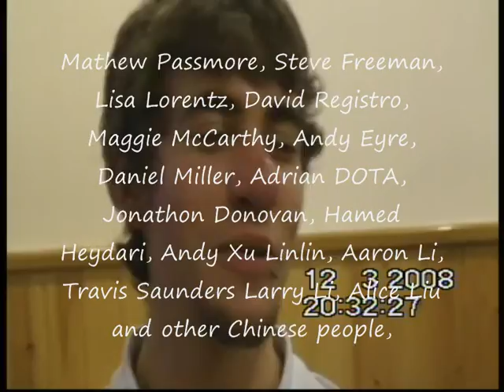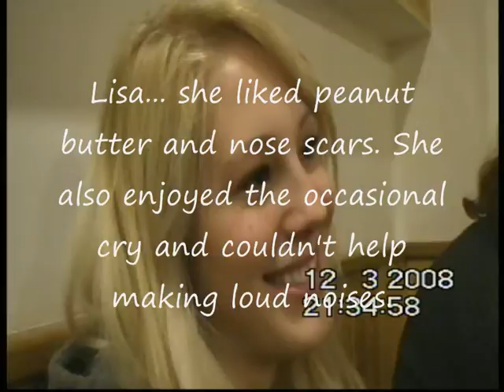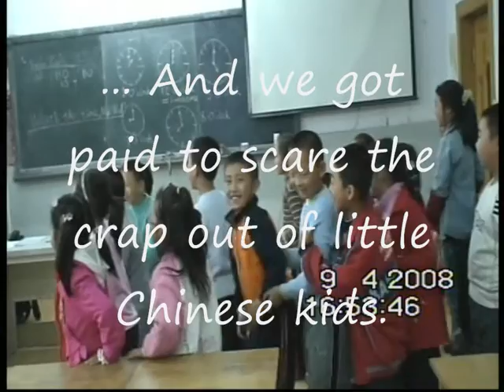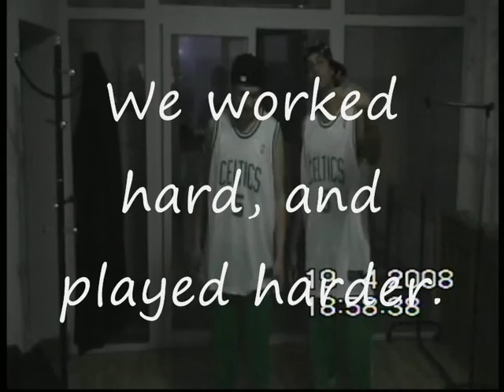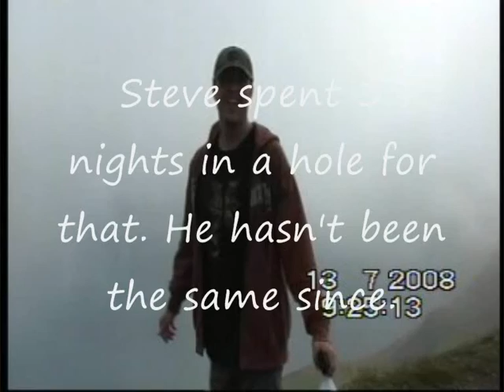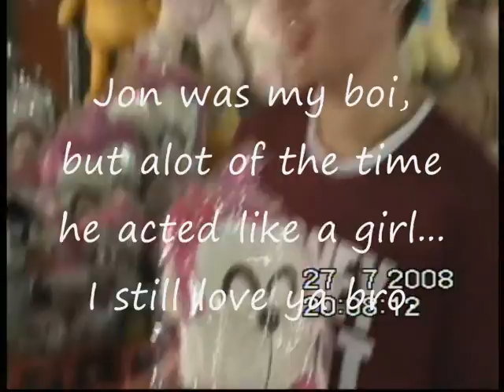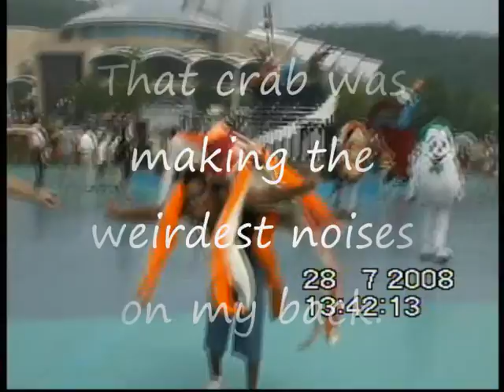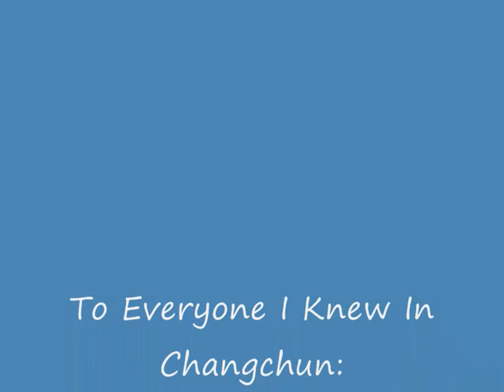Fast Times in China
Eagle College - Teaching English in Changchun